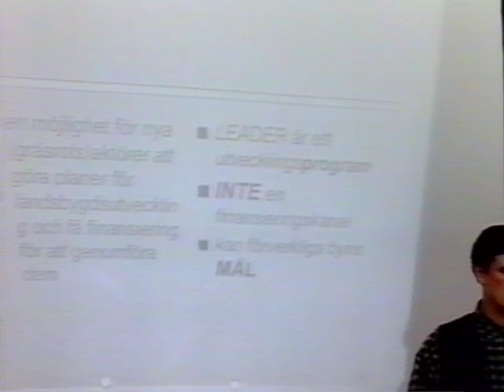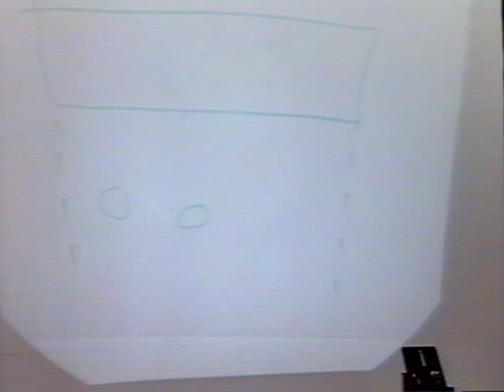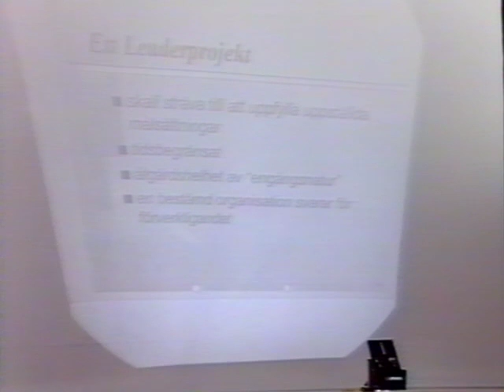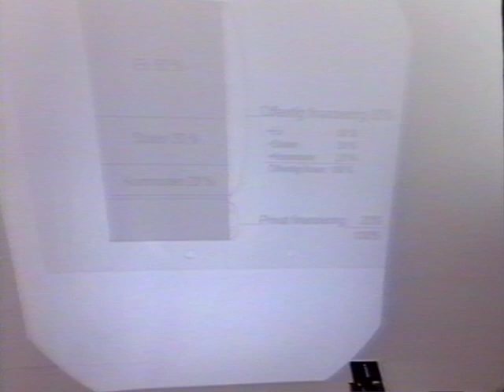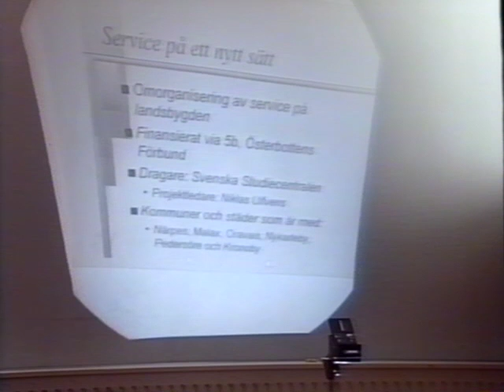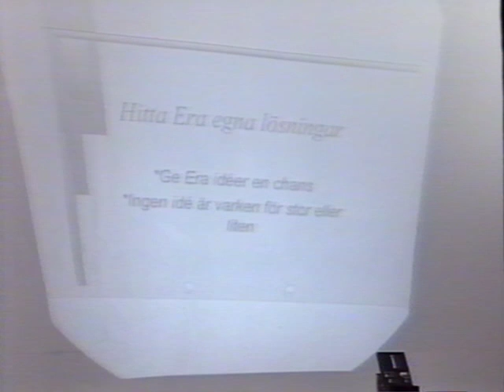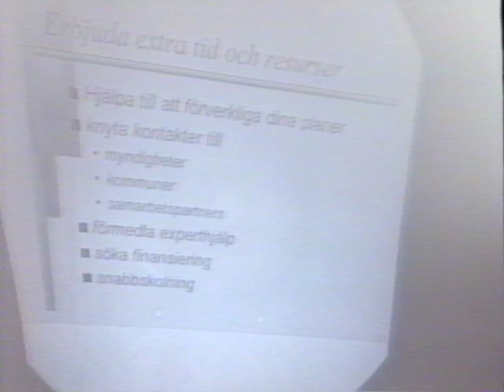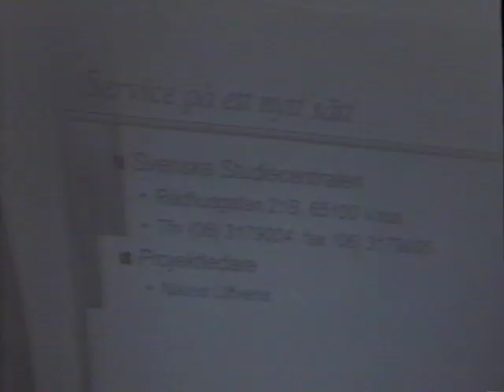Leader projekt Ett seminarium i Sessionssalen om näringens och lantbrukets utveckling